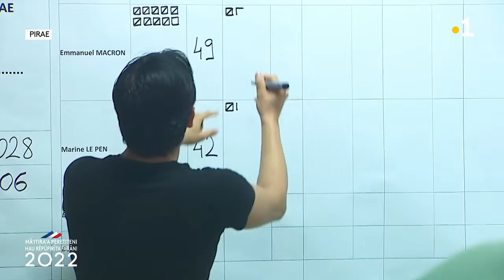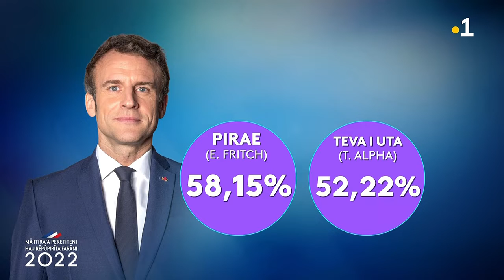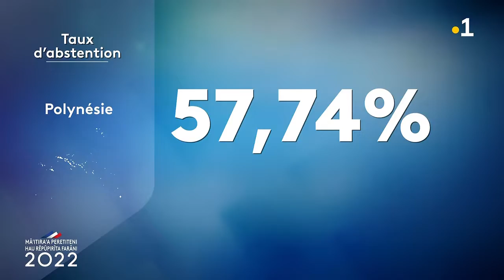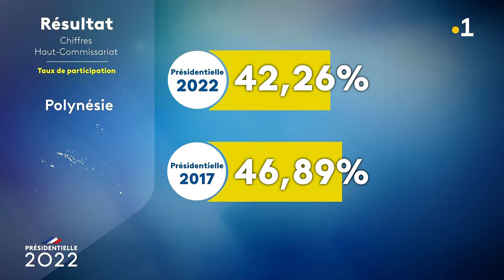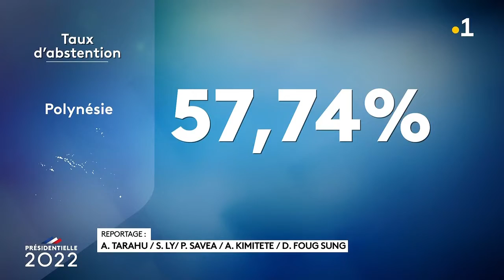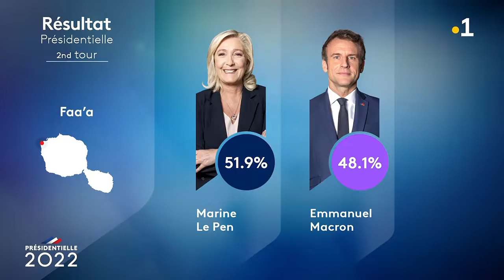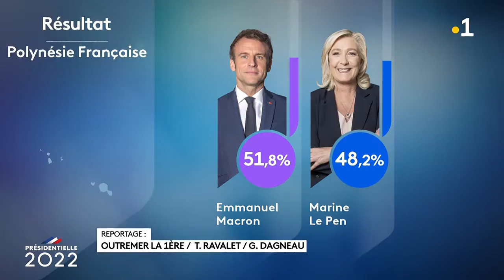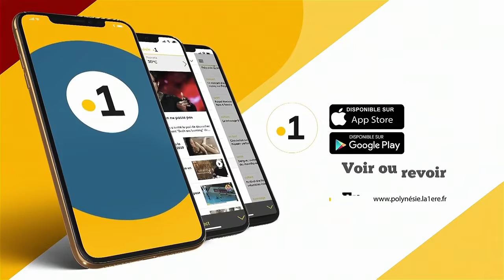🔴DIRECT HDtv🔴 Votre ve'a 🇵🇫 et Votre journal 🇨🇵️ du dimanche 24 Avril 2022.